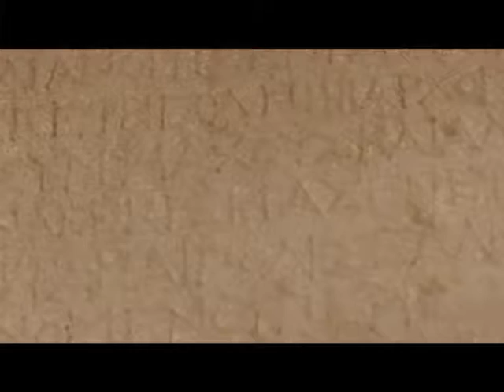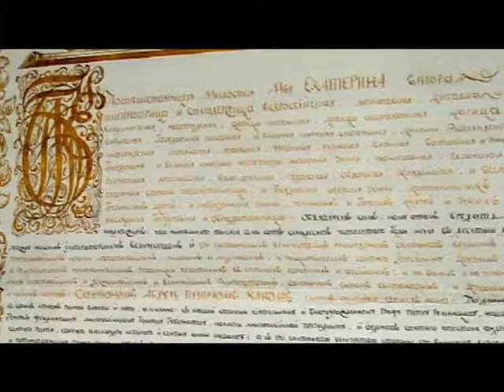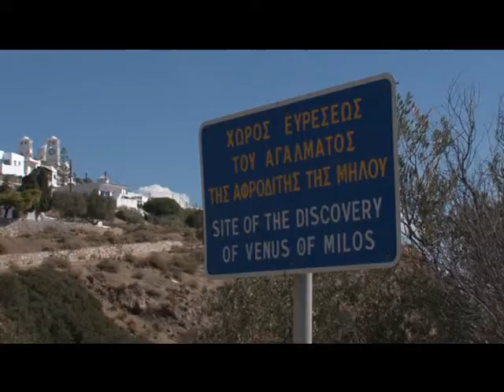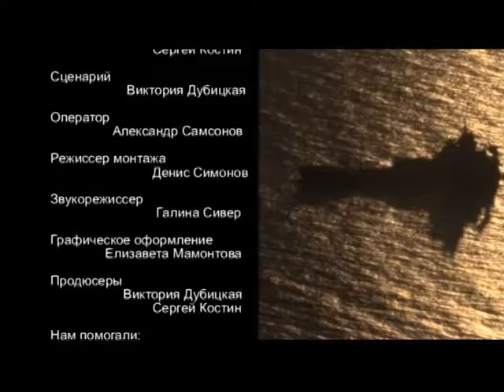Dilettante_Cyclades-2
На Милосе находится одни из немногих катакомб с христианскими захоронениями. А позднее остров стал излюбленным местом стоянки пиратских судов, и зритель увидит одну из них. Здесь же началась удивительная история Венеры Милосской, часть которой нам расскажет правнук крестьянина, который ее нашел. Остров вулканического происхождения, и на одном пляже местный ресторатор готовит еду, просто закапывая ее на ночь в горячий песок. На острове Аморгос зритель впервые сможет увидеть прилепленный к скалам монастырь Хозовьотиссы шириной всего пять метров и познакомиться с сестрой Ириной, которая пишет иконы в монастыре св. Георгия, где когда-то был древний оракул. Наконец, на Паросе у зрителя будет возможность побывать теперь уже в древней мраморной каменоломне и научиться отличать паросский мрамор от кусков породы. Он сможет побывать на службе в огромной Стовратной церкви, в которой когда-то молилась св. Елена, и узнать ее богатую историю. Но главное, мы побываем в Науссе, где в 70-х годах XVIII века находилась база русского флота под командованием братьев Орловых. В разгар войны с Турцией двадцать шесть островов Эгейского моря, находящегося под контролем русской эскадры, чуть было не стали частью Российской империи.